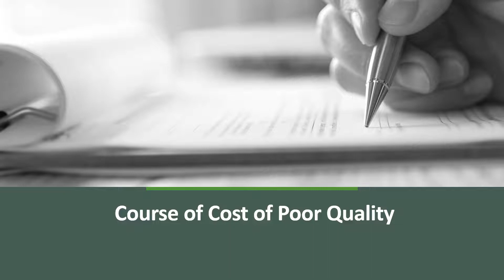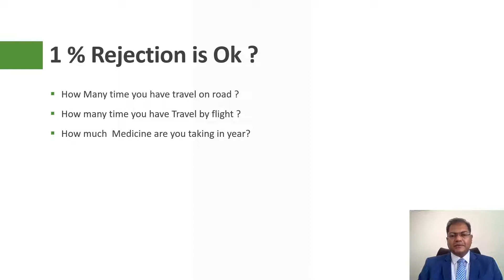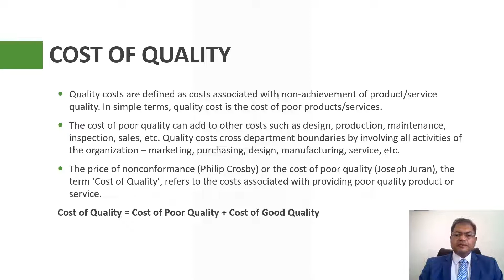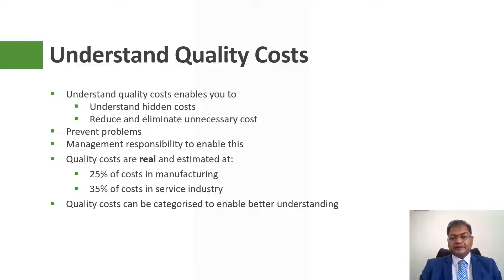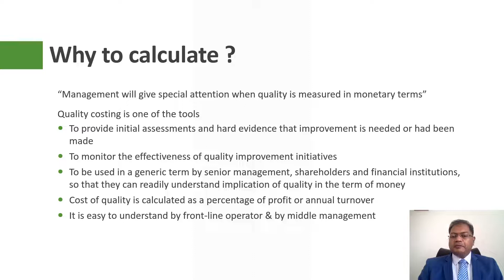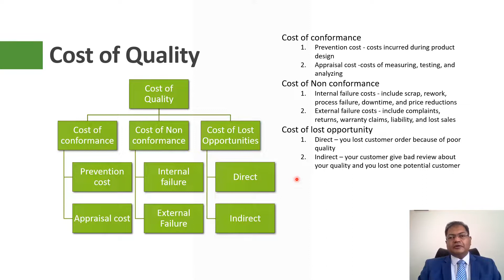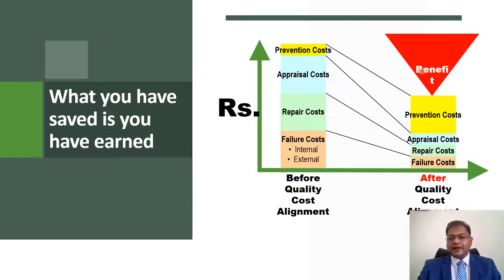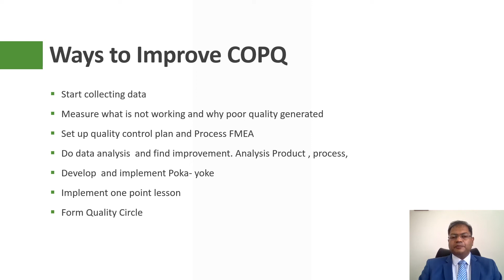what is cost of poor quality, how to calculate cost of poor quality, what is copq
Today's video is all about the Cost of Poor Quality or COPQ for short. If you're curious about what it is, how to calculate it, or want to learn more about the cost of quality in general, then this video is for you!

The cost of poor quality in your business could be more damaging than you think. In this eye-opening video, we expose the real impact of poor quality on your bottom line. Discover the hidden truths and shocking revelations about the cost of poor quality that you can't afford to ignore. Don't let it drain your wallet any longer - watch now to save your business!"
In this video, we'll be covering everything from the basics of COPQ to more advanced concepts like calculating the true cost of poor quality in your organization. We'll also be discussing the impact of poor quality on your business and how to improve it.

If you're someone who is looking to save money, reduce waste, or simply improve the overall quality of your products or services, then this video is a must-watch. We'll be diving deep into the world of quality management and sharing our expert tips and tricks for minimizing the cost of poor quality in your organization.

So, whether you're an entrepreneur, a manager, or simply someone who is interested in the topic, this video is guaranteed to provide you with valuable insights and actionable advice.

And if you have any questions or comments, be sure to leave them down below - we'd love to hear from you!